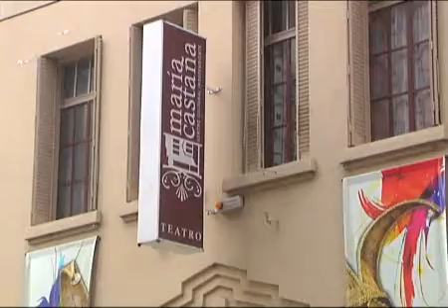La propuesta del Centro Cultural María Castaña para las vacaciones de invierno